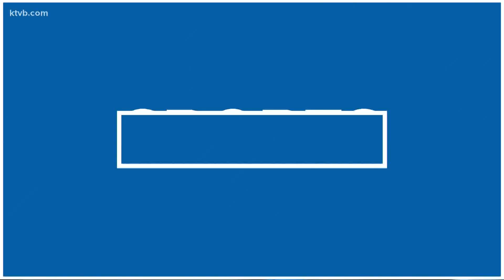Emmett's Landon Helms sets new Idaho State meet record in the 110 meter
Emmett High School senior Landon Helms claimed four state track championships this weekend. The Texas A&M signee set a new state 110 meter record with a 13.69.